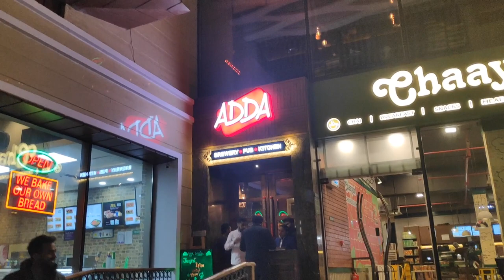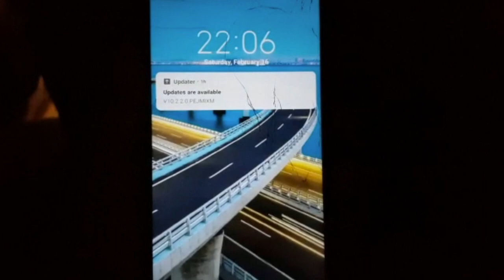Ye hui Tragedy Humari Ek Bewakoofi ke Karan Hua Aisa | Anupriya vlogs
Hey Lovelies
This Video is all About my life experiences ADDA Pub, Near Drive 22, Ambala